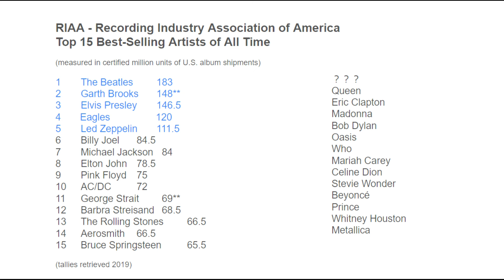ビートルズ「アメリカでのレコードセールス集計結果が驚異的！」断トツで１位独走中